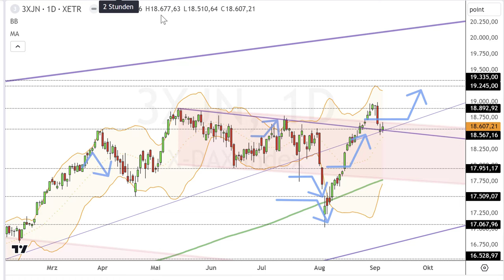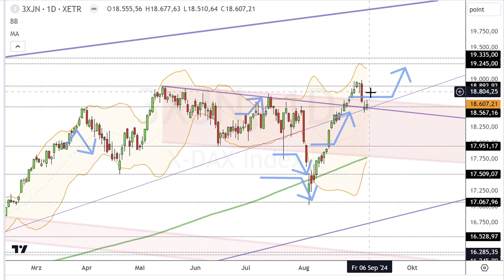Dax Analyse 06.09.2024